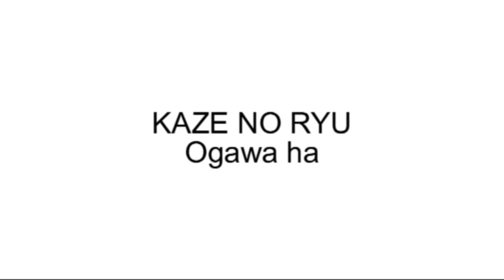Ogawa Ryu Italy Training 2011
Italy training 2011